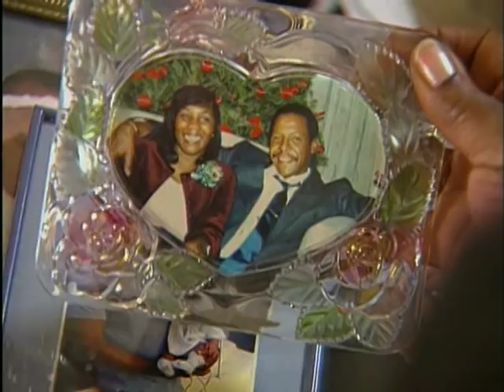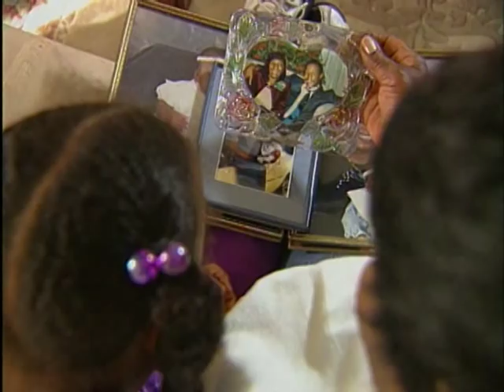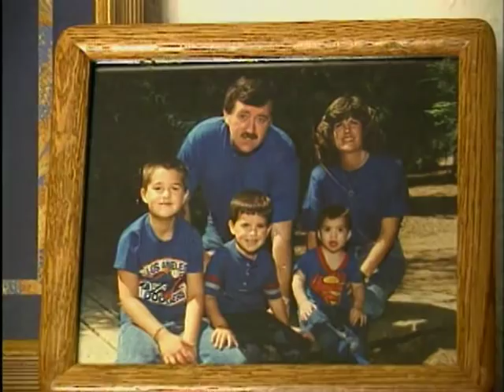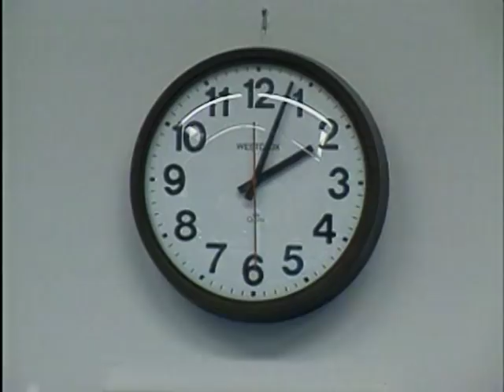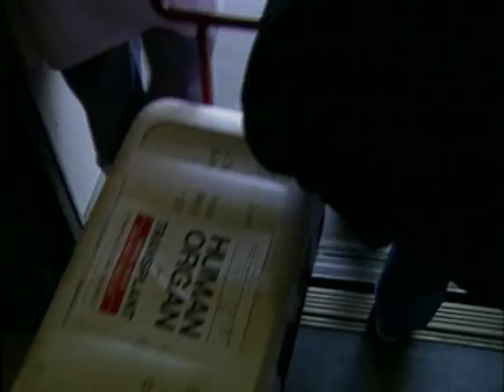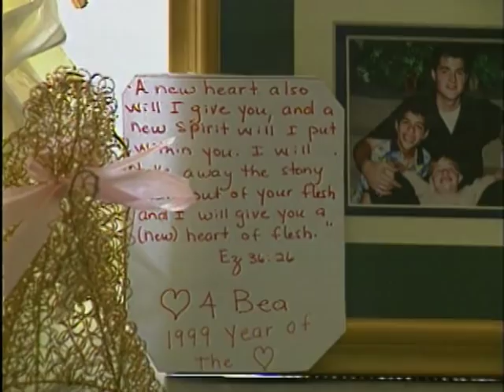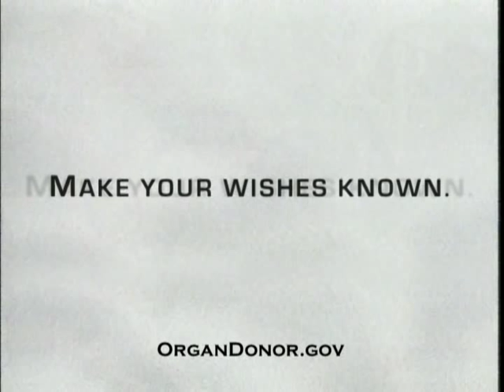No Greater Love (Shortened)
No Greater Love (Shortened) - Department of Health and Human Services 2009 - Product HRS00456 - Health Resources and Services Administration. No Greater Love features inspirational stories of organ recipients, donors, and their families; never-before-seen footage; and a shortened version of the documentary.